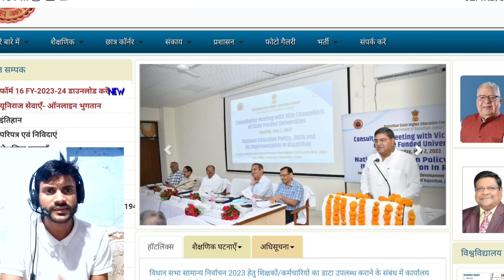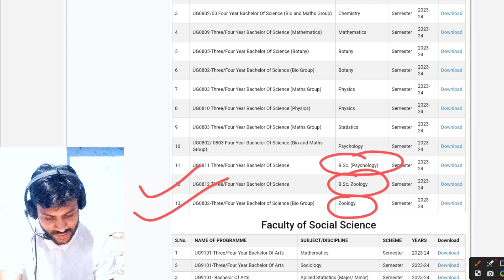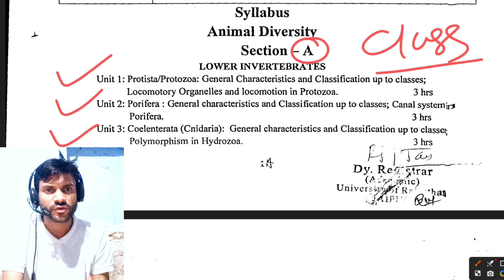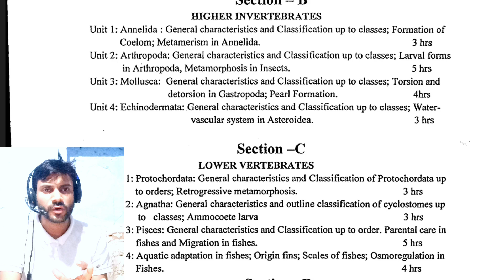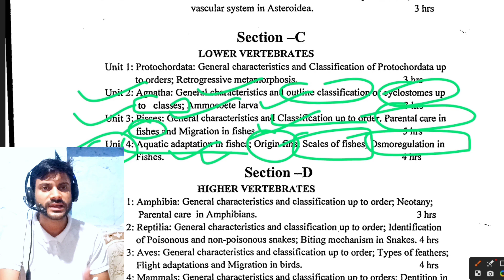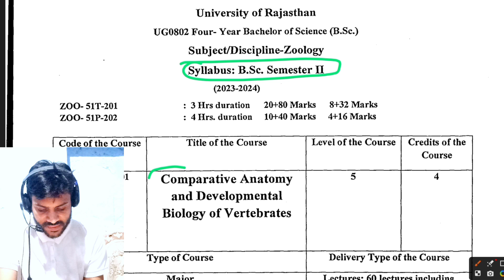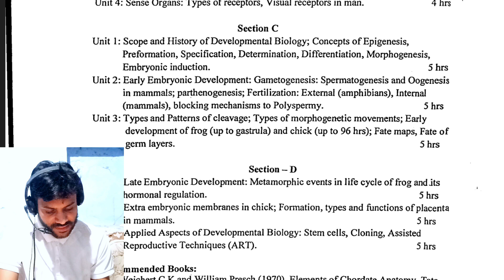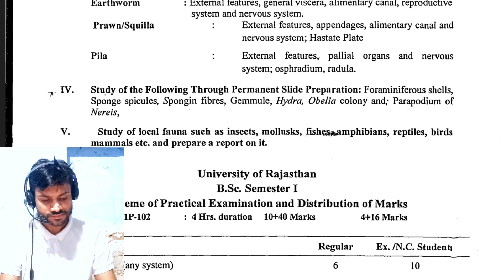राजस्थान यूनिवर्सिटी ने जारी किया Arts/Science/Commerce का sem. सिलेबस || Reupload Zoology Syllabus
B.Sc part 1st year  lecture videos

Taxonomy Procedures || Taxonomy Collection || M.Sc. previous Zoology || Raj. University /RRBM /PDSU

Previous videos link here now ✅✅✅🔰🔰🔰🔰

Median -  मध्यका || Biostatistics || जैव-सांख्यिकी || तीनो श्रेणियों के लिए मध्यका ज्ञात करना।

PDF फ़ाइल के लिए आप हमें हमारे whatsapp or Telegram पर मैसेज कर सकते है
whatsapp and Telegram का लिंक नीचे दिया गया है। 👇👇👇👇

class wise videos देखने के लिए हमारे चैनल के playlist में जाये आपको सभी videos सीक्वेंस से मिल जाएगी। 🙏🙏